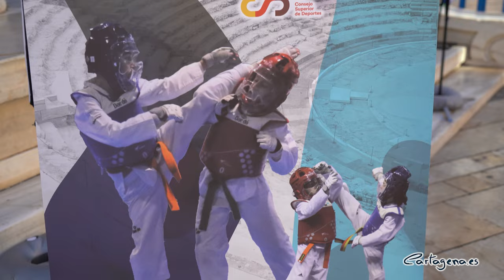Cartagena acoge los campeonatos de España de selecciones territoriales en edad escolar de Taekwo ...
La alcaldesa, Noelia Arroyo, y el director general de deportes, Francisco Javier Sánchez, han presentado los campeonatos nacionales CESA promovidos por el Consejo Superior de Deportes de Taekwondo y Ciclismo, en los que se darán cita más de 1.300 deportistas de toda España en Cartagena.

Los primeros campeonatos en celebrarse serán los de Taekwondo el próximo día 20 de mayo, y también se celebrará el campeonato de España sub-21 en el pabellón Municipal de Deportes, con representantes de las 17 comunidades autónomas y una participación de más de 500 deportistas, 50 árbitros por campeonato, 40 entrenadores y unas 50 personas de organización.

Esto generará más de 5.000 pernoctaciones en Cartagena y la zona del Mar Menor, con una afluencia de público estimada de más de 2.000 el día del campeonato.

El próximo día 30 de junio comenzará el campeonato CESA de Ciclismo que durará hasta el 2 de julio, con una participación de 850 deportistas en edades comprendidas entre los 13 y 16 años que competirán en las modalidades de carretera y BTT.

La alcaldesa ha destacado que “el deporte escolar mueve masas, y aparte de ser una fuente inagotable de beneficios físicos y sociales para los escolares, mueve la economía local y el turismo, y eso es algo de agradecer para ciudades como la nuestra, que ha encontrado en el binomio deporte-turismo un gran agitador de la ocupación hotelera y de visitas a nuestro patrimonio”.

Arroyo ha recordado la apuesta por el deporte de este Gobierno, que se traduce en importantes inversiones municipales para renovar instalaciones, como los 3,5 millones de euros para el Plan Césped, 2 millones de euros para la reforma integral de la Pista de Atletismo, además de la apertura de la piscina del Palacio de Deportes, o el arreglo de los pabellones deportivos, y el desarrollo de eventos y competiciones deportivas que atraen público y riqueza a nuestro municipio.

Por su parte, el director general de Deportes, Francisco Javier Sánchez, ha destacado que “la apuesta del Gobierno regional por el deporte base y el fomento del deporte entre los más jóvenes, en consonancia con el reciente plan de deportes escolar presentado hace pocos días”.

“La celebración de estos campeonatos multitudinarios también son importantes para el turismo en nuestra Costa Cálida, muchos de estos escolares vienen acompañados de familiares que disfrutarán de la ciudad de Cartagena y nuestras playas”, según Sánchez.